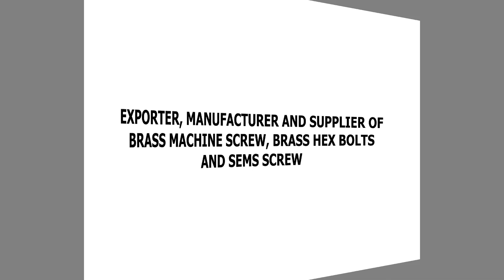India’s Best Brass Machine Screw and Hex Bolts | Manufacturers and Suppliers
Precision Fast Tech India are the India’s best brass machine screw manufacturers and suppliers in Jamnagar, India. They are supplying top quality of brass machine screw at lowest price in India.

Precision Fast Tech India are also the leading manufacturers and suppliers of brass hex bolts in Jamnagar, India. They are engaged in providing the best quality of brass hex bolts at best price in India.

Precision Fast Tech India are the leaders in the field of manufacturing and supplying of brass machine screw and brass hex bolts in Gujarat.

Company Details:

Address: Plot No.3917, W Road, G.I.D.C. Phase III, Dared, Jamnagar - 361004, Gujarat